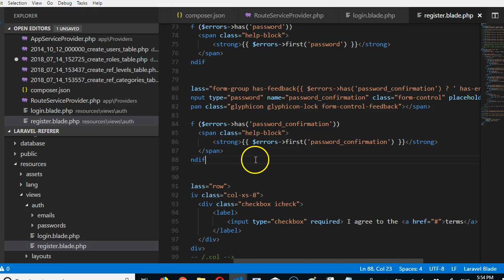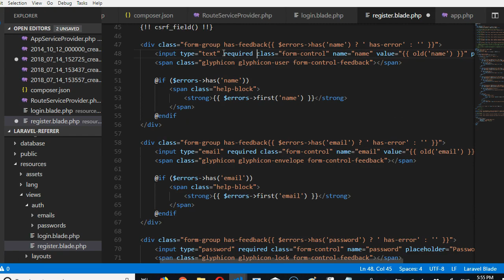Laravel referrer 13 make fields required